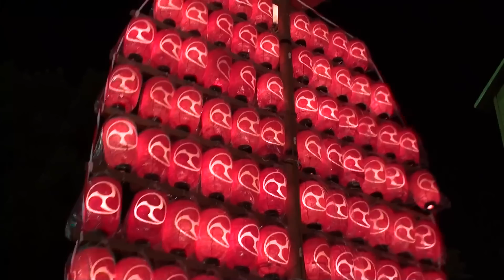平成22年 生根神社だいがく祭り